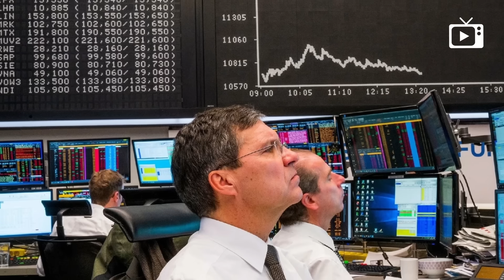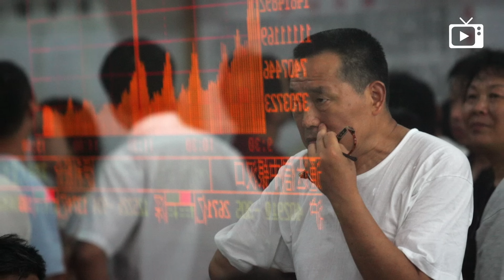Чья Африка? Сумасшедшие у власти, Памятник Палкину// Галопом по Европам #1014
- Беспилотник в Москва-сити
- Германия не исключает поставок дальнобойных ракет
- США не считают, что конфликт в тупике
- Варшава получит американские Апачи
- В Корее ядерные учения
- Си не нашел гегемонии в генах
- Лифты готовятся убивать
- Профсоюз UPS слился
- В Нижнем появится памятник Палкину